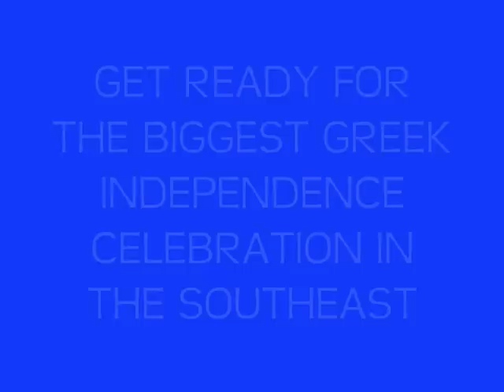GREEK INDEPENDENCE NIGHT @ GREEK ISLES [3.21.09]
Join us for the BIGGEST GREEK INDEPENDENCE CELEBRATION IN THE SOUTHEAST!!!

Featuring DJ's Kosta X (CLT) + Nicknakis (CT)
along with Nikos Spaniotis (CT) live on the toumberleki //

Greek Independence Night '09 /
Saturday March 21, 2009 /
Greek Isles Restaurant & Bar /